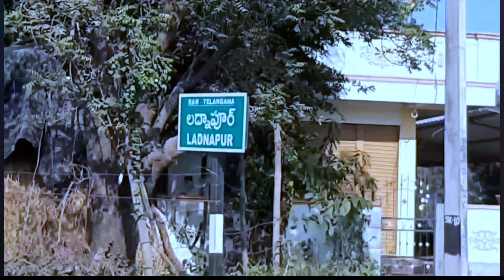గోదావరిఖాని సింగరేరి కోల్ మైన్స్: సలార్ సినిమా షూటింగ్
Salaar Movie Shooting Location | Godavarikhani Singareri Coal Mines | Prabhas | bayyamotorvlogs1

In this video, we're going to be visiting the Salaar Movie Shooting Location, Godavarikhani Singareri Coal Mines, and Prabhas.

/bayyamotorvlogs1?igsh=YzAwZjE1ZTI0Zg==